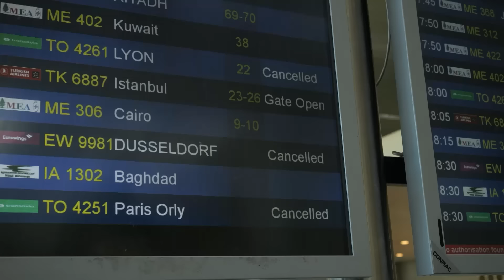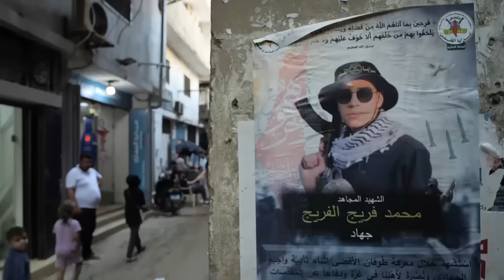Disaster plans and stockpiling water: How is Lebanon preparing for war?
Lebanon is preparing for all-out war even as the Gaza ceasefire talks begin. Sky's Alex Crawford joined the Lebanese Health minister as he did a tour of hospitals to see their disaster plans and hear about their preparations if there’s a major emergency.